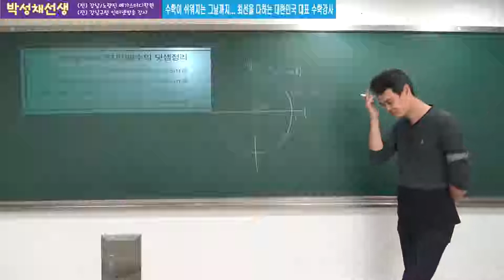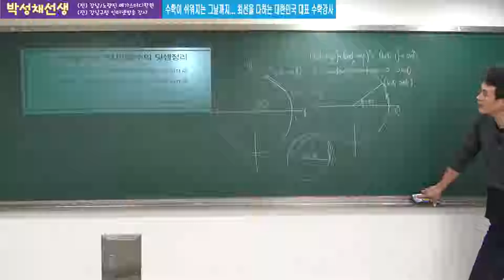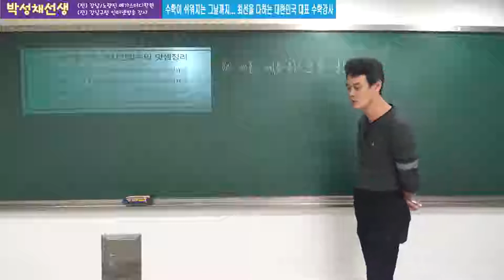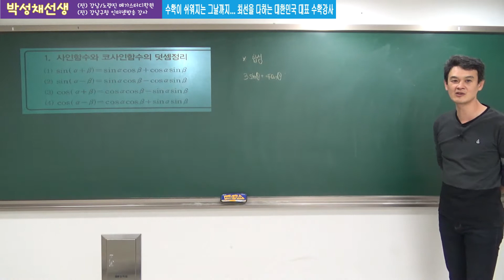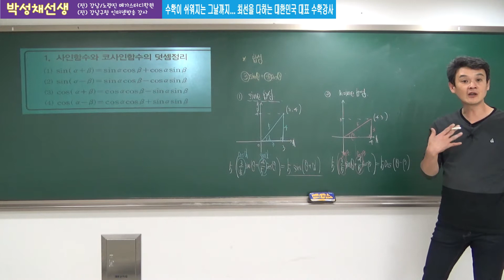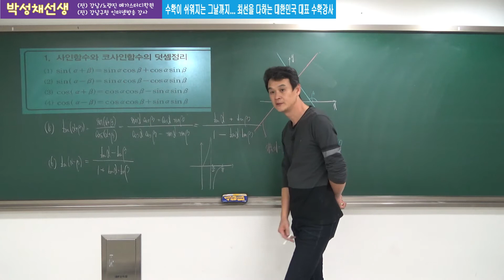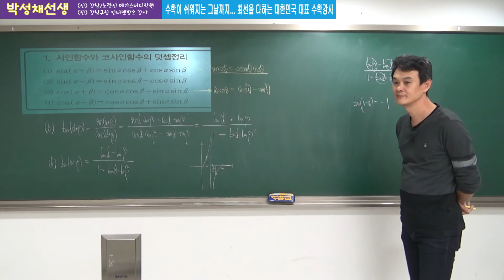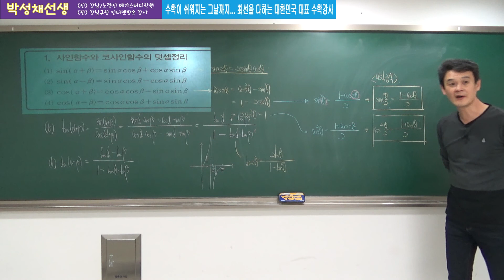[2018수능불패] 미적분2 03삼각함수의미분#01 (박성채선생)